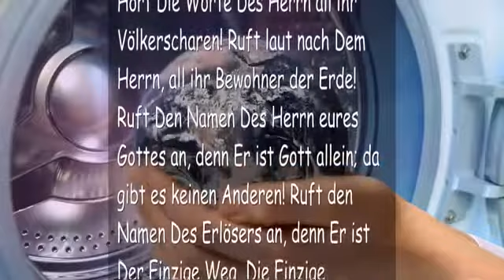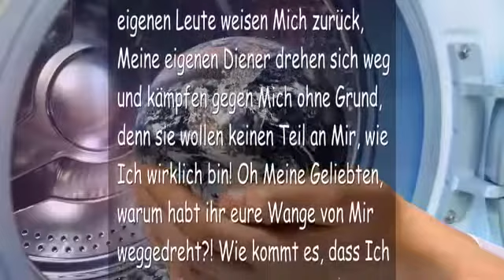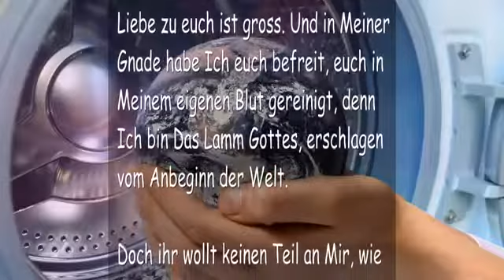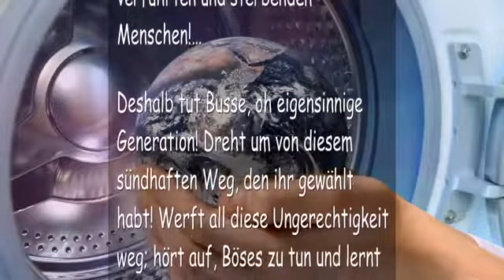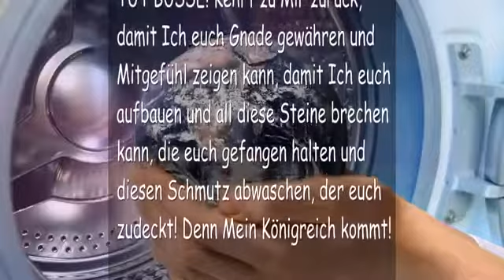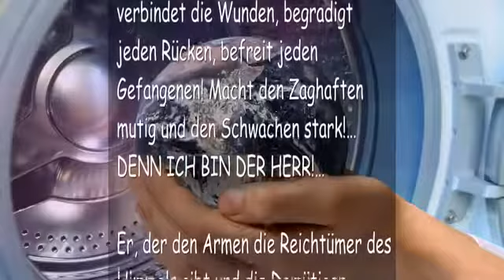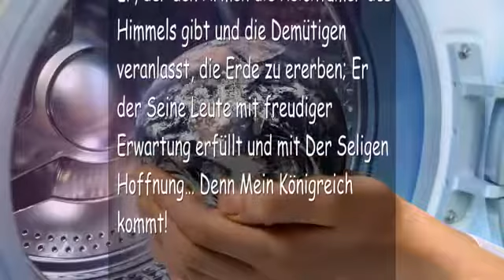DER HERR SAGT Mein Königreich kommt ❤️ TROMPETEN RUF GOTTES YouTube 360p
MEIN KÖNIGREICH KOMMT…

1/21/05 Von Dem Herrn, Unserem Gott und Erlöser – Das Wort Des Herrn gesprochen zu Timothy für all Jene, die Ohren haben um zu Hören

Hört Die Worte Des Herrn all ihr Völkerscharen! Ruft laut nach Dem Herrn, all ihr Bewohner der Erde! Ruft Den Namen Des Herrn eures Gottes an, denn Er ist Gott allein; da gibt es keinen Anderen! Ruft den Namen Des Erlösers an, denn Er ist Der Einzige Weg, Die Einzige Wahrheit und Das Einzige Leben; abseits von Ihm gibt es keine Erlösung! Deshalb ruft nach Ihm, jammert laut und klagt, denn der Tag Des Herrn steht bevor und die Tage des Gerichts sind dabei, herein zu kommen!…

Das sagt Der Herr…
Aufgrund eures laufenden Ungehorsams, Mein Volk, bin Ich heraus gekommen, um euch zu rügen und zu disziplinieren, denn ihr habt euch sicherlich mit einem Anderen zusammengeschlossen! Und aufgrund all dieser Sündhaftigkeit, die Tag und Nacht ohne Unterbruch vor Meinen Augen ist, bin Ich heraus gekommen um zu strafen und zu reinigen! Denn der Kummer Des Herrn ist gross und der Schmerz Meines Herzens hat unermesslich zugenommen!… Meine eigenen Leute weisen Mich zurück, Meine eigenen Diener drehen sich weg und kämpfen gegen Mich ohne Grund, denn sie wollen keinen Teil an Mir, wie Ich wirklich bin! Oh Meine Geliebten, warum habt ihr eure Wange von Mir weggedreht?! Wie kommt es, dass Ich keine Liebe in euren Herzen sehe zu eurem Gott?!

Meine kostbar Erschaffenen, Meine Liebe zu euch ist gross. Und in Meiner Gnade habe Ich euch befreit, euch in Meinem eigenen Blut gereinigt, denn Ich bin Das Lamm Gottes, erschlagen vom Anbeginn der Welt. Doch ihr wollt keinen Teil an Mir, wie Ich wirklich bin. Und jetzt komme Ich zurück; schaut, Ich komme schnell wie Der Löwe, um all das zu verschlingen, was unrein ist, Alle in Stücke reissend, die gegen Mich kämpfen, zu verzehren und zu zerstören, alles wegtragend, was erzürnt! Doch das Herz dieser Menschen ist hart wie Stein geworden, die Miene dieser Generation ist unnachgiebig gegen Mich gerichtet und von ganzem Herzen rebellieren sie gegen Den Lebendigen Gott!

Deshalb, weil ihr eure Stirnen verhärtet habt und weil ihr das Herz aus Fleisch, welches Ich euch gegeben hatte, mit einem Herz aus Stein ersetzt habt, soll nun auch ein Stein auf eurem Kopf platziert sein. Ihr seid dabei zu stolpern und in die Grube zu fallen, denn ihr seid eine extrem sündhafte und gemeine Generation, eine grosse Schar von verführten und sterbenden Menschen!… Deshalb tut Busse, oh eigensinnige Generation! Dreht um von diesem sündhaften Weg, den ihr gewählt habt! Werft all diese Ungerechtigkeit weg; hört auf, Böses zu tun und lernt Gutes zu tun! Noch einmal sage Ich, TUT BUSSE! Kehrt zu Mir zurück, damit Ich euch Gnade gewähren und Mitgefühl zeigen kann, damit Ich euch aufbauen und all diese Steine brechen kann, die euch gefangen halten und diesen Schmutz abwaschen, der euch zudeckt! Denn Mein Königreich kommt!

Geliebte, kommt und habt teil an Meiner Freude, seid abgesondert in Meiner Liebe und Ich werde euch zu den Quellen der Lebendigen Wasser führen und jede Träne von euren Augen wischen. Lasst nicht die Winde der Täuschung und der Lügen euch in das Feuer wehen; haltet euch fest! Denn der Tag Des Herrn steht bevor und alles, was geschrieben ist, wird erfüllt und zur Vollendung gebracht werden… Schaut, Ich werde zu den vier Winden sprechen und sagen, “Hört auf mit eurem Angriff, eure Zeit ist zu Ende! Nie mehr sollt ihr Meine Leute mit Lügen und bitterer Lehre füllen! Nie mehr sollen sie weggeführt werden von eingebildeten Täuschungen! Nie mehr sollt ihr sie zurückdrücken! Nie mehr sollt ihr sie veranlassen zu stolpern!” Denn ICH BIN DER HERR, und Ich werde sicherlich auf dem Thron Meiner Herrlichkeit sitzen und regieren, über alle Machtgebiete im Himmel und auf der Erde!

Öffnet die Schleusentore, lasst die Wasser des Himmels die Erde füllen!
Ertränkt die Bösen und belebt die Aufrichtigen, weckt die Schläfer!
Stillt den Durst Jener in der Wüste und wascht die Augen der Blinden!
Hebt die Unterdrückten hoch und verbindet die Wunden,
begradigt jeden Rücken, befreit jeden Gefangenen!
Macht den Zaghaften mutig und den Schwachen stark!…

DENN ICH BIN DER HERR!…

Er, der den Armen die Reichtümer des Himmels gibt
und die Demütigen veranlasst, die Erde zu ererben,
Er der Seine Leute mit freudiger Erwartung erfüllt
und mit Der Seligen Hoffnung… Denn Mein Königreich kommt!